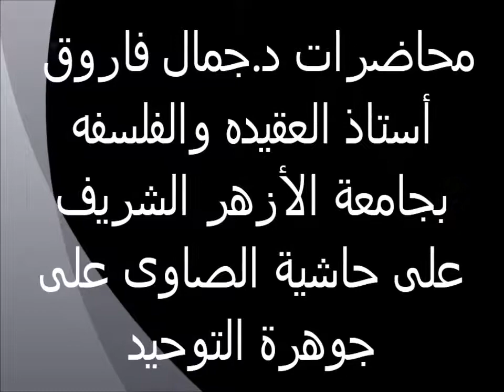7- قوله وبعد حاشية الصاوى على جوهرة التوحيد الدكتور جمال فاروق